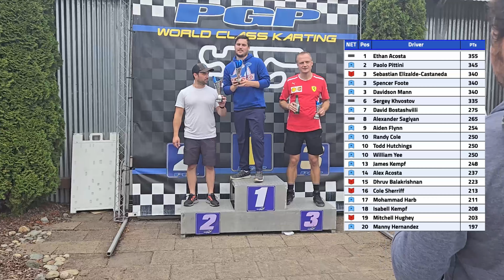PGP Motorsports Park | Race 2 | Shortcuts were taken...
Hello everyone and welcome back to PGP Motorsports Park for the Second Race of the Fall Season! In this LCQ we go back to the phone setup and leave Jeff by himself in an exciting final where we get a new race winner for the Final!

Apologies for the late video as I was also busy for the rest of weekend and following week, so be sure to look out for the next video in ones week by Subscribing to the channel!